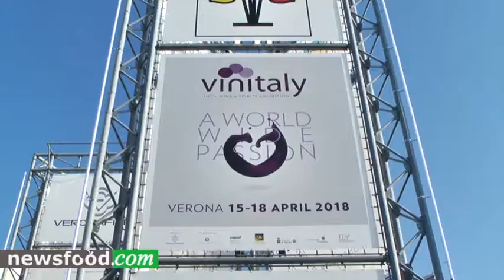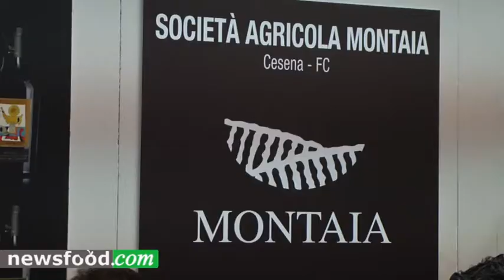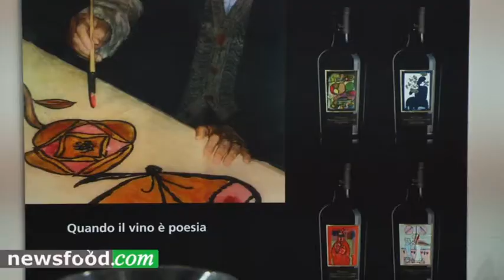Montaia a Vinitaly 2018 - Roberto Corsetti *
Verona, Vinitaly 15/18 aprile 2018 ,

Vedi altri articoli e video Vinitaly 2018 su Newsfood.com